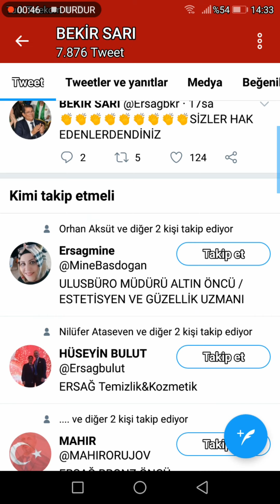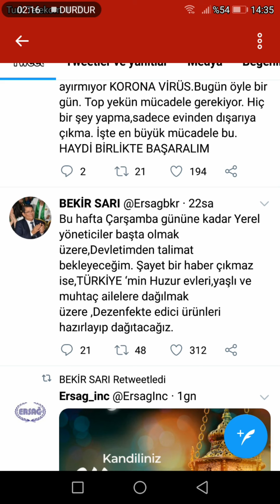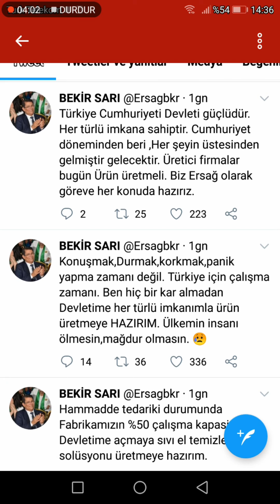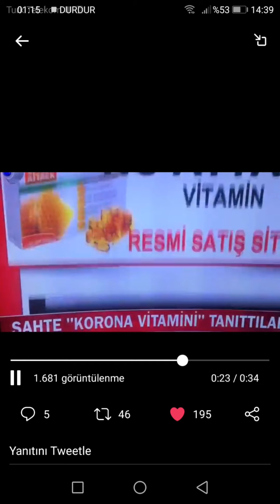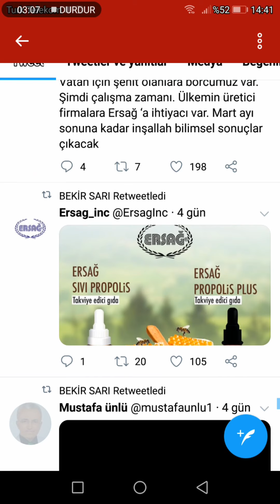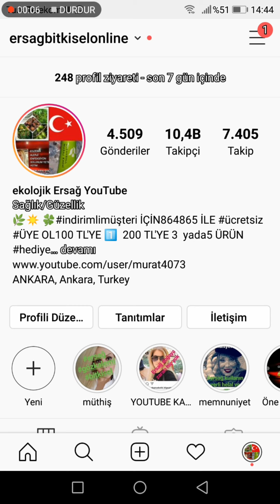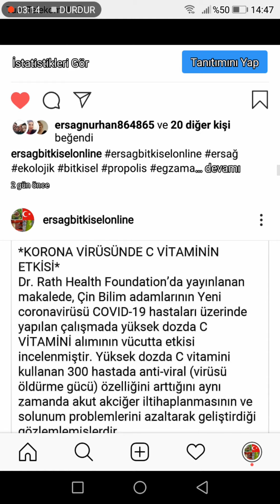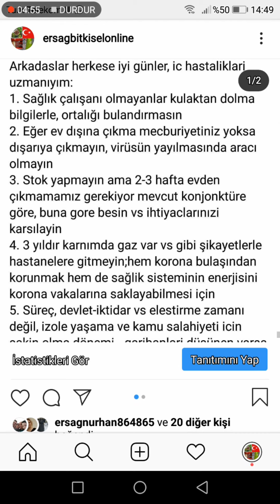331 - ERSAĞ BAŞKANIM BEKİR SARI ALLAH CC SİZLERDEN RAZI OLUSUN.ERSAĞ YÖNETİM KURULU BAŞKANINA TEŞEK.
bilgeadammmm ERSAĞ NIN BİR PARÇASI OLMAKTAN GURUR DUYUYORUM.SİZ DEĞERLİ KIYMET BİLEN DOSTLARIMINDA BU VİDEOYU PAYLAŞARAK KATKIDA BULUNACAKLARINA EMİNİM ŞİMDİDEN TEŞEKKÜR EDERİM.ERSAĞ BAŞKANIM BEKİR SARI ALLAH CC SİZLERDEN RAZI OLUSUN.ERSAĞ YÖNETİM KURULU BAŞKANINA TEŞEK.
DAHA FAZLASI İÇİN : BİLGİ PAYLAŞTIKÇA BÜYÜR VE ÇOĞALIR KIYMET KAZANIR.duaya döner bilemezsin.
SAYIN BAŞKANIM ALLAH CC SİZLERDEN RAZI OLUSUN BEKİR SARI ERSAĞ YÖNETİM KURULU BAŞKANI TEŞEKKÜR
BU TÜR VİDEOLARIN GELMESİ İÇİN ; DOĞASEVER DOSTLARIM SİZLERİN SAYESİNDE EKOLOJİK AİLEMİZ GÜNDEN GÜNE BÜYÜYOR SİZLERE TEŞEKKÜR EDİYORUM .DOĞAMIZ VE SAĞLIĞIMIZ İÇİN VİDEOLARIMIZI İZLEMEYİ ABONE OLMAYI ZİLİ AÇMAYI BEĞENMEYİ KAYDETMEYİ VE PAYLAŞMAYI UNUTMAYIN .
Yarınlarımız dediğimiz çocuklarımıza daha temiz ve sağlıklı bir toplum bırakma bilinciyle güçlü inanılır ve dürüst çalışmaya devam ediyoruz, gücümüz yettiğince saygılar sevgiler sunarım çevreci dostlarım.
Doğamız ve Sağlığımız için bu önemli bilgi ve yöntemlerden daha fazla kişinin faydalanması için: beğenip , paylaşmayı unutmayınız lütfen ;
Doğamız bizlere emanettir ,Gelecek nesillere iyi ve güzel bir çevre bırakmalıyız dostlarım .Bu kanal bunun için sizler sayesinde bir yere gelecek ve bir dua almak için vesile olacaktır. Çevreye ve sağlığa duyarlı kanalımıza hoş geldiniz adı gibi ekolojik.
"MERHABALAR DOĞA SEVER ARKADAŞLAR! VİDEOYU PAYLAŞIRSANIZ , ÇOK DAHA GENİŞ KİTLELERE ULAŞABİLİRİZ ! AYRICA BENİ ERSAGBİTKİSELONLİNE  INSTAGRAM'DAN TAKİP EDERSENİZ DE ÇOK SEVİNİRİM !
ERSAĞ DOĞAL YAŞAM 'A  HOŞ GELDİNİZ TÜM ÜRÜNLER BİTKİSEL YERLİ,MİLLİ,HELAL VE EKOLOJİKTİR. RENKLİ KOZMETİK , TEMİZLİK ,ERSAĞ (EKOLOJİK) DETERJANLAR , DAMLA VE DOĞAL GIDA TAKVİYELERİ ZARARSIZ TOZ ŞEKER .SAĞLIKLI SAKLAMA KAPLARI. ERSAĞ DOĞAL YAŞAMA ÖNCELİKLİ OLARAK HOŞ GELDİNİZ. AMACIMIZ ; ÖNCELİKLİ OLARAK TÜRKİYE 'DE  VE DÜNYA 'DA DOĞAMIZI VE SAĞLIĞIMIZI KORUMAK, ŞU AN TÜKETİM YAPARKEN DOĞAMIZA VE SAĞLIĞIMIZA HİÇ ZARAR VERMEDEN  SAĞLIKLI TÜKETİM YAPMAK İÇİN ERSAĞ 'YA TÜM İNSANLAR DAVETLİDİR.
ERSAĞ DOĞAL YAŞAM 'A  HOŞGELDİNİZ TÜM ÜRÜNLER BİTKİSEL YERLİ MİLLİ HELAL VE EKOLOJİKTİR . RENKLİ KOZMETİK , TEMİZLİK KOZMETİK DETERJAN DAMLA VE DOĞAL GIDA TAKVİYELERİ  SAĞLIKLI SAKLAMA KAPLARI. ERSAĞ DOĞAL YAŞAMA ÖNCELİKLİ OLARAK HOŞ GELDİNİZ. AMACIMIZ ; ÖNCELİKLİ OLARAK TÜRKİYE 'DE  VE DÜNYA 'DA DOĞAMIZI VE SAĞLIĞIMIZI KORUMAK, ŞU AN TÜKETİM YAPARKEN DOĞAMIZA VE SAĞLIĞIMIZA HİÇ ZARAR VERMEDEN  SAĞLIKLI TÜKETİM YAPMAK İÇİN ERSAĞ 'A TÜM İNSANLAR DAVETLİDİR.
SAYIN BAŞKANIM BEKİR SARI ALLAH CC SİZLERDEN RAZI OLUSUN.ERSAĞ YÖNETİM KURULU BAŞKANI TEŞEKKÜR VİDEO
ERSAĞ DOĞAL YAŞAM 'A  HOŞ GELDİNİZ TÜM ÜRÜNLER BİTKİSEL YERLİ MİLLİ HELAL VE EKOLOJİKTİR. RENKLİ KOZMETİK , TEMİZLİK KOZMETİK DETERJAN DAMLA VE DOĞAL GIDA TAKVİYELERİ  SAĞLIKLI SAKLAMA KAPLARI. ERSAĞ DOĞAL YAŞAMA ÖNCELİKLİ OLARAK HOŞ GELDİNİZ. AMACIMIZ ; ÖNCELİKLİ OLARAK TÜRKİYE 'DE  VE DÜNYA 'DA DOĞAMIZI VE SAĞLIĞIMIZI KORUMAK, ŞU AN TÜKETİM YAPARKEN DOĞAMIZA VE SAĞLIĞIMIZA HİÇ ZARAR VERMEDEN  SAĞLIKLI TÜKETİM YAPMAK İÇİN ERSAĞ 'A TÜM İNSANLAR DAVETLİDİR.
VİZYONUMUZ :
 ÜRETİMİNİ VE DAGITIMINI FİRMAMIZIN YAPTIGI TEMİZLİK VE KİŞİSEL BAKIM ÜRÜNLERİYLE YARINLARIMIZ DEDİGİMİZ ÇOCUKLARIMIZA DAHA TEMİZ VE SAĞLIKLI BİR TOPLUM BIRAKMA BİLİNCİYLE GÜÇLÜ İNANILIR VE DÜRÜST BİR ŞİRKET OLMAK.
AMACIMIZ,KENDİ ÜLKEMİZDE,KENDİ İNSANIMIZLA,KENDİ ÜRÜNÜMÜZÜ ÖNCE TÜRK MİLLETİNE DAHA SONRA TÜM DÜNYAYA KULLANDIRMAK.SİZLERİN DESTEGİ VE BİZLERİN ÇALIŞMALARIYLA ,BU YOLDA YILMADAN,YORULMADAN BERABERCE İLERLEYECEGİZ,VE İLERLİYORUZ.
MİSYONUMUZ
MÜŞTERİLERİMİZİN DAHA TEMİZ VE SAĞLİKLI BİR ŞEKİLDE TEMİZLİKLERİNİ YAPABİLMELERİ İÇİN KALİTEDEN ÖDÜN VERMEDEN GÜNÜMÜZ TEKNOLOJİSİNİ KULLANARAK EN HESAPLI VE GÜVENİLİR ŞEKİLDE ÜRÜNLERİMİZİ SUNMAK.
MÜŞTERİLERİMİZ DEDİKLERİMİZ TÜM DÜNYA İNSANLARI.ÜLKEMİZİN YER ALTI VE YER ÜSTÜ SULARINI KİRLETMEDEN,YARINLARIMIZ DEDİĞİMİZ ÇOÇUKLARIMIZA DAHA TEMİZ VE ONLARIN YAŞAYA BİLECEKLERİ,TEMİZ BİR ÇEVRE BIRAKMAK. POLİTİKAMIZ
ERSAĞ TEMİZLİK VE KOZMETİK ÜRÜNLERİ OLARAK; EVSEL VE KOZMETİK ÜRÜNLERİ ÜRETİMİ YAPARAK, NETWORK MARKETİNG SİSTEMİ İLE MÜŞTERİLERİMİZE DOĞRUDAN SATIŞ YAPTIĞIMIZ PAZAR PAYIMIZDA; MÜŞTERİLERİMİZDEN ALDIĞIMIZ ÖZ GÜVENLE ONLARA SÜREKLİ GELİŞEN, YENİLENEN VE GÜÇLENEN BİR HİZMET ANLAYIŞI İLE FAYDALI OLABİLMEK.
MODERN ÜRETİM TEKNİKLERİ İLE EN İYİ ŞEKİLDE ÜRETİM GERÇEKLEŞTİRİRKEN, ÇEŞİTLİ ÜRÜN GRUPLARIMIZLA ONLARA ALTERNATİF ÜRÜNLER SUNARKEN; DÜNYA GENELİNDE TANINAN, ARZULANAN VE HEDEFLENEN BİR MARKA HALİNE GETİRMEK.
ÇEVREYE VE İNSAN HAKLARINA BAĞLI BİR ETİK TİCARET AHLAKINI BENİMSEMEK VE BU AMAÇLARIN DIŞINDA ASLA DEĞER YARGILARIMIZDAN ÖDÜN VERMEMEK.